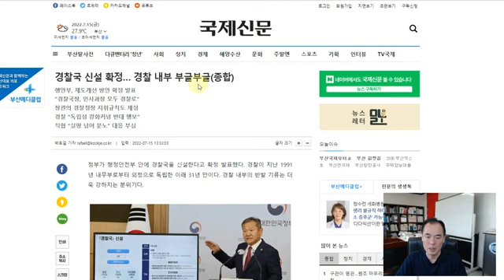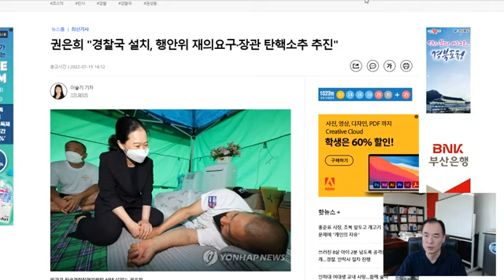@TV-wd7cd- 경찰국 확정. 장관 탄핵 추진♦️국회청원 링크⬇️⬇️